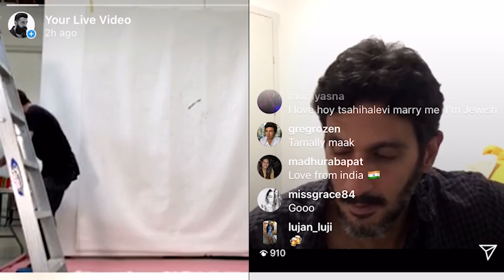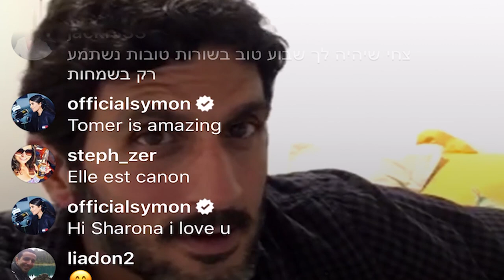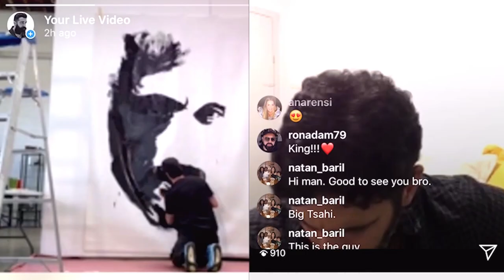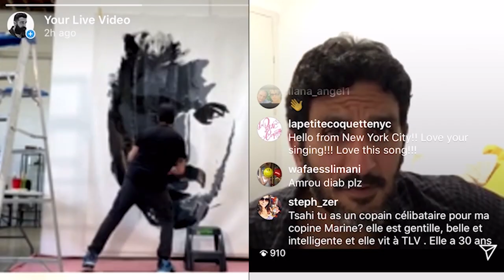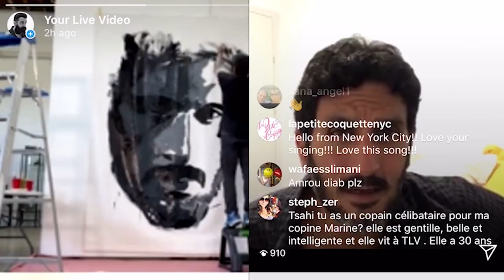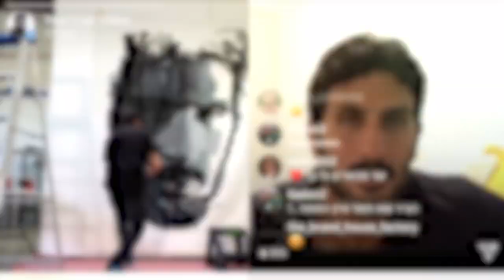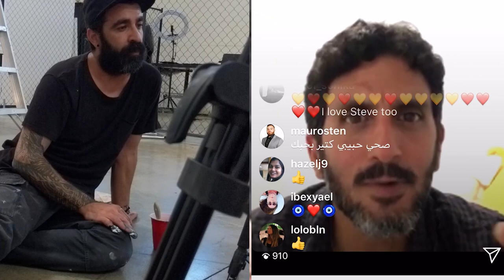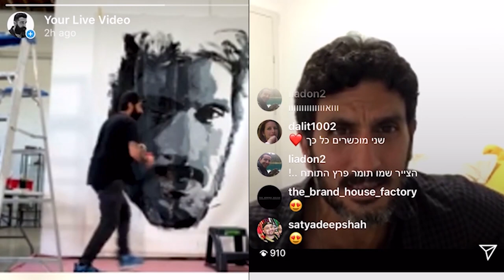Tsahi Halevi +TOMER 15 Minutes Live Painting Challenge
Tsahi Halevi, Fauda actor, musician, and singer joins Tomer Peretz for 15 Minutes.
15 Minutes is a live painting event!
International Artist, Tomer Peretz, invites a special guest to talk with him live on IG  while he paints their portrait on a 10ft canvas.  And he does the entire thing in 15 Minutes!

How did it start?

COVID hit and all of a sudden people were stuck at home.  Tomer was missing the nightlife and party scene, and he kept hearing from his friends that they were feeling bored and isolated. He thought, "Why don’t I invite everyone to gather at my studio like I used to do before the shutdown, but this time through Instagram?" The result was a difficult painting challenge where viewers could see a painting come together quickly AND get a glimpse into the private lives of his guests who happen to be public figures.  He has since had these quarantine get-togethers with Tsahi Halevi (Fauda), Alejandro Edda (Narcos), Symon of  Sirus XM, International known Designer Karim Rashid, and Jonathan Davis the lead singer from the band KORN.

Video Editor: Sameditorial
Photographer: Ruben Kastro
Graphic Design: Orange Tulip Studio